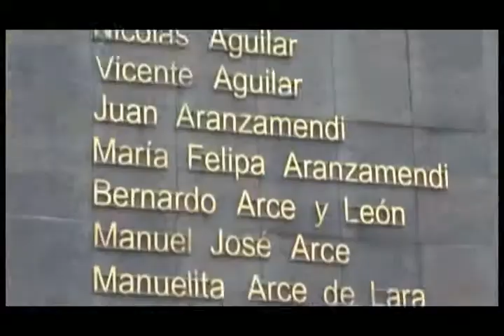15ABRIL2014 TURISMO EN CENTRO DE HISTORIA MILITAR